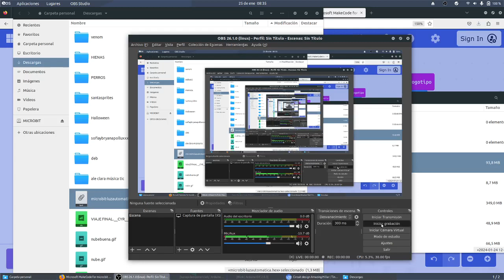UD04 Act02 micro:Bit Luz automática Senda Litoral Estepona CYR 3ESO GUARDIANES IES Monterroso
UD04 Act02 micro:Bit Luz automática Senda Litoral Estepona CYR 3ESO GUARDIANES IES Monterroso Comunicación Digital y Pensamiento Computacional IES Monterroso